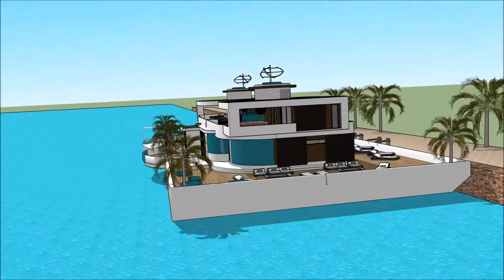Stunning Japanese floating house 浮動住宅 Japan tsunami resistant house floating for Aquatic Living in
The floating house villa houseboatzania launching an innovative high-end luxury yacht floating house villa mansion home design potentially as a display of exhibition of the Stunning Japanese floating house 浮動住宅   Japan tsunami resistant house floating for Aquatic Living in.

The collection of the Floating house villa houseboatzania concept of Stunning Japanese floating house 浮動住宅   Japan tsunami resistant house floating for Aquatic Living in consists of high luxury and architectural art pieces in minimalism combined with living on the waterfront of the harbour.

The floating house villa mansion yacht design has the basis to sustain living with high standards and contemporary structural design at Stunning Japanese floating house 浮動住宅   Japan tsunami resistant house floating for Aquatic Living in with numerous of prospects for excessive living and celebrating the desire of life worldwide:  UK Thames London